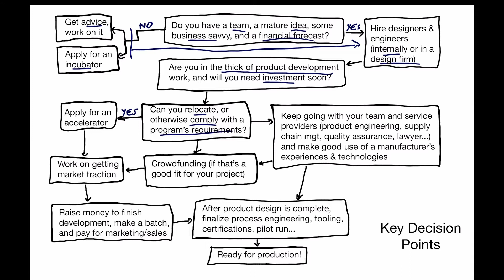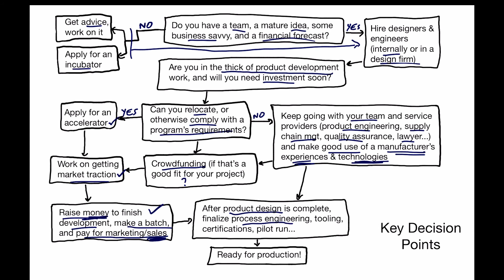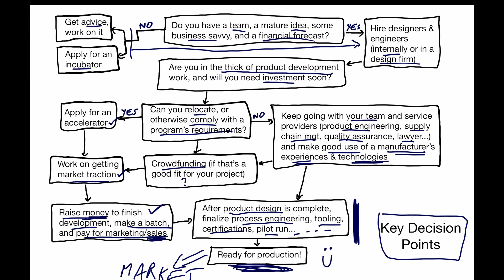Key Decisions Hardware Startups Need To Make To Get To Market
You're a hardware startup and you want to take your rough product idea to a mass-produced product that's on sale in your market. What decisions need to be made to get there?

I give you a quick summary of the process of getting to market, from the very early stages of product design, through to whether or not you will benefit from applying to join an incubator or accelerator program.

Since these options aren't right for every hardware startup, I'll also explain some of the decisions required if you're going it alone without the support of an incubator or accelerator, including taking advantage of your supplier's in-house expertise (perhaps they have very capable product engineers) to fill gaps in your knowledge.

Also, I'll discuss what to focus on just before mass-production, so that's covering funding, process engineering, creating the tooling, and organizing the pilot run among other things.